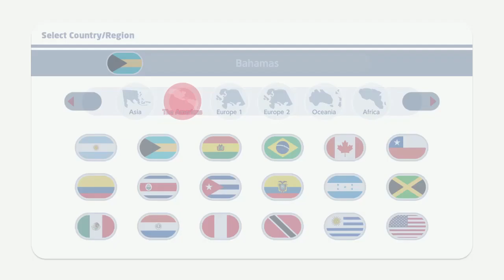MARIO & SONIC AT THE OLYMPIC GAMES TOKYO 2020 Donkey Kong Discus Throw & Boxing